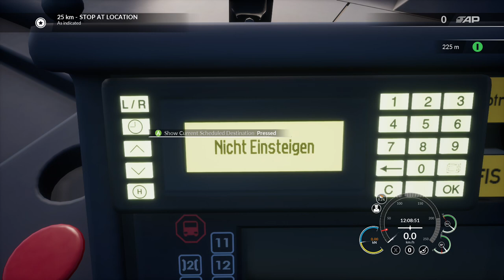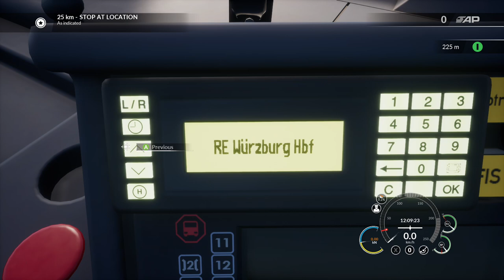TSW - DB BR 182 EuroSprinter 64 - Bochum to Mülheim - PZB 70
Train Sim World: Hauptstrecke Rhein-Ruhr. PZB mode M. AFB, SiFa.
Locomotive: DB BR 182 - ES 64 U2 - Taurus.
Train type: Mixed freight - Westbound service.
Xbox One X. 1080p.